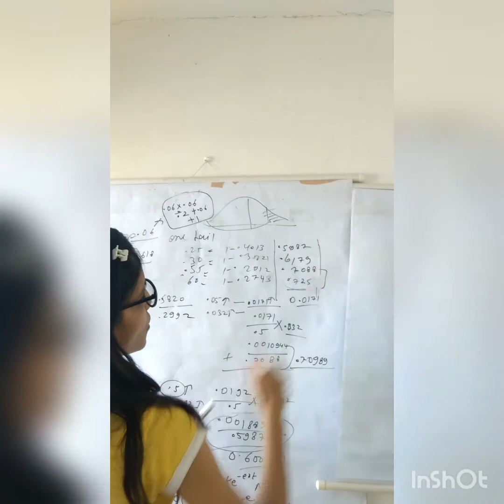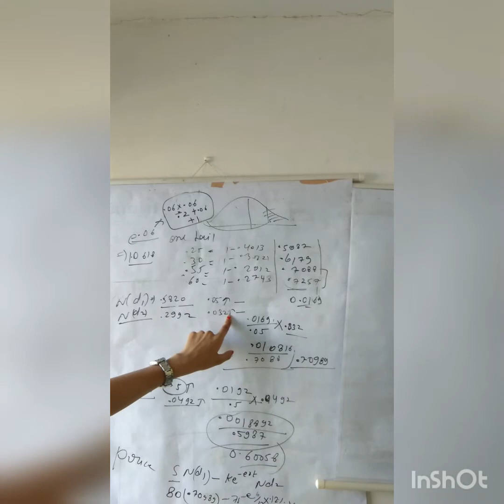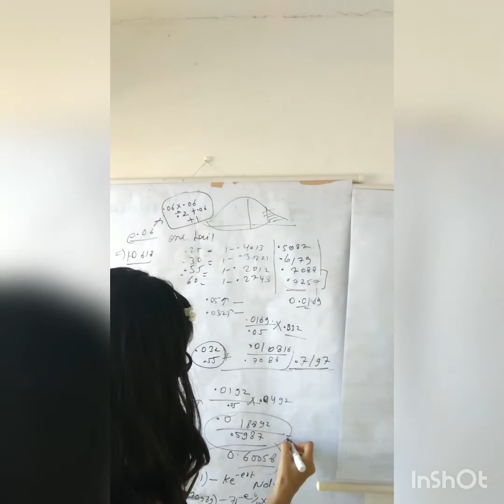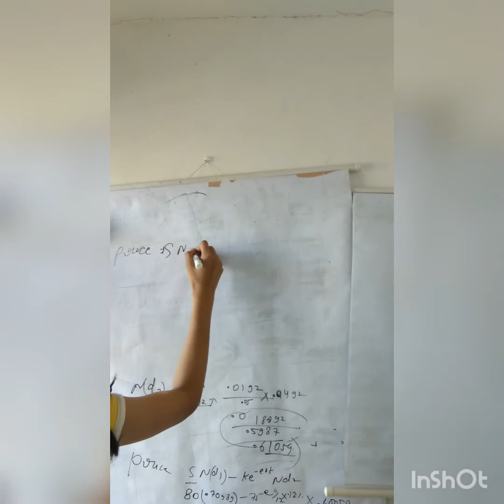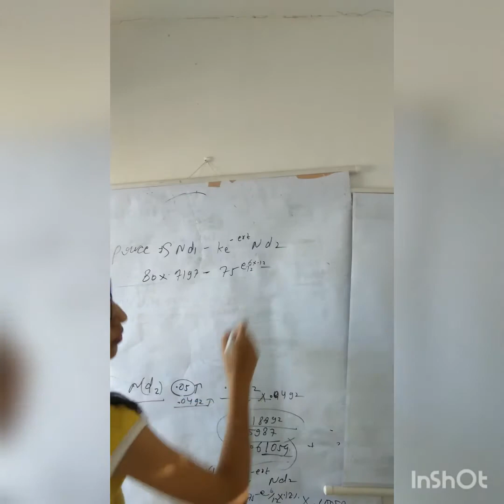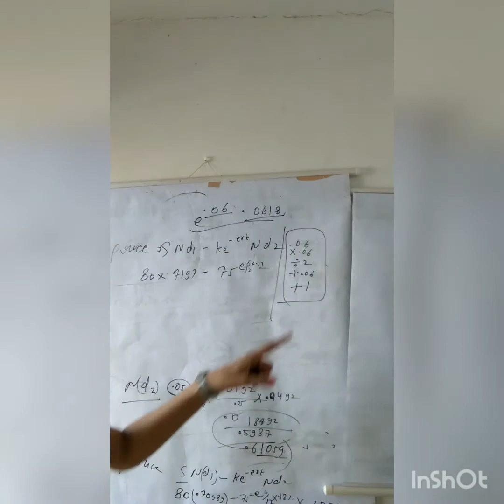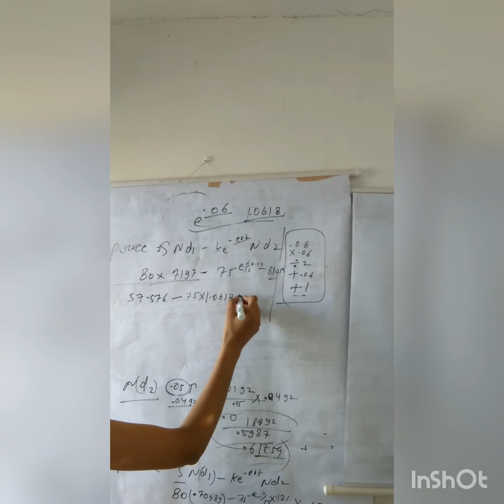Black Scholes Model (part2)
Pm q 57 sfm ca final oct18 addition page5.45 chapter indian capital market